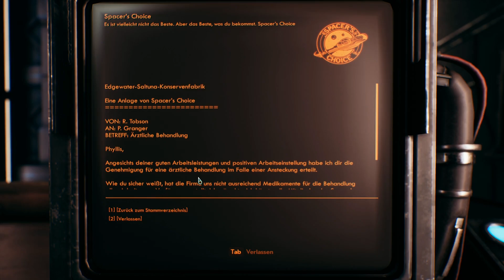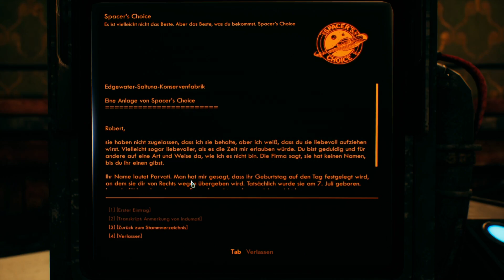THE OUTER WORLDS [Albtraum] 🐇 05 - Ein Herz aus Gold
Du bist die unvorhergesehene Variable

The Outer Worlds ist ein neues Einzelspieler Science-Fiction-RPG aus der Ego-Perspektive von Obsidian Entertainment und Private Division.
Verschollen bei einer Reise auf einem Kolonieschiff am äußersten Rand der Galaxis, erwachst du Jahrzehnte später und findest dich inmitten einer Verschwörung wieder, die die Existenz der Halcyon-Kolonie bedroht. Erkunde die entferntesten Winkel des Alls und triff auf eine Vielzahl machthungriger Fraktionen. Was du in dieser Situation aus dir machst, wird den weiteren Verlauf der Geschichte bestimmen. In der Rechnung der Kolonieführung bist du die unvorhergesehene Variable.